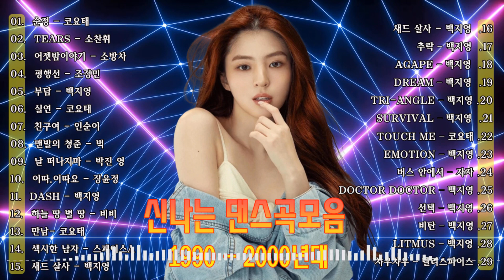중독성 강한 신나는 댄스곡 🎶 신나는 댄스곡모음 - 광고 없는 연속재생 90년대 히트곡 논스톱 메들리, 90 - 2000년대 댄스곡 모음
이 음악이 당신을 행복하게 만들었다면, 더 많은 사람들이 함께 들을 수 있도록 이 믹스를 소셜 미디어 사이트(Facebook, Reddit, Twitter 등)에서 좋아요와 공유를 꼭 해주세요!
✔지원해주셔서 감사하고 즐겁게 들어주세요!
저희는 유튜브로 음악을 제작하는 회사입니다.
함께할 실력 있는 아티스트를 모집합니다.
►모든 권리는 당사에 있습니다.
✔본 영상은 아티스트 및 권리 보유자로부터 직접 라이선스를 받아 제작되었습니다.
"유명한 음악 - Famous Music"의 모든 노래는 적절한 라이선스를 취득하고 보호됩니다. 이 채널 외부에서 사용하거나 제3자 콘텐츠의 배경 음악으로 사용할 수 없습니다.”